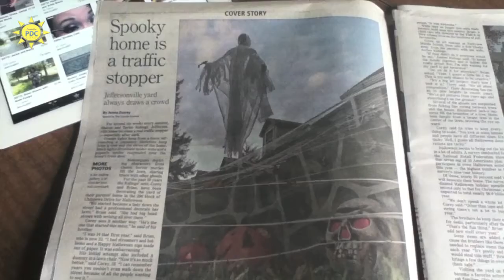Halloween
Location: Horner Novelty, Jeffersonville, IN.

Thanks to Dano for the music.

FTC: this video is for entertainment only.